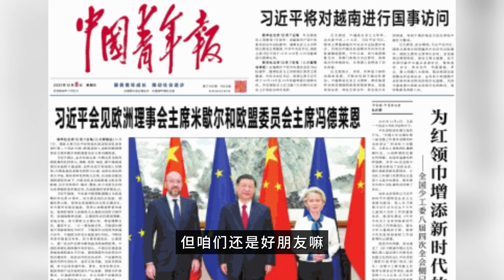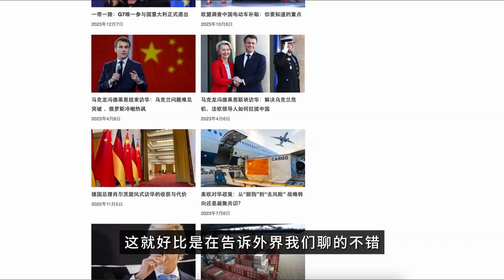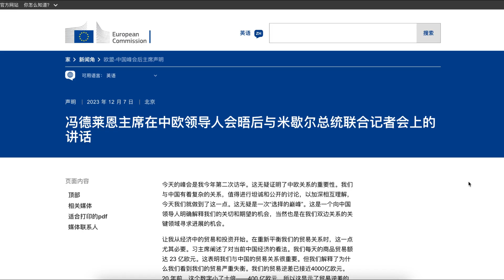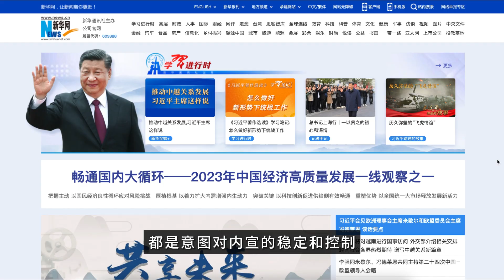中欧峰会后，中共内宣隐瞒的分歧有哪些？俄乌战争、中东问题、中共的一厢情愿